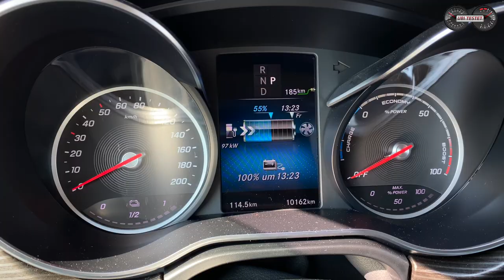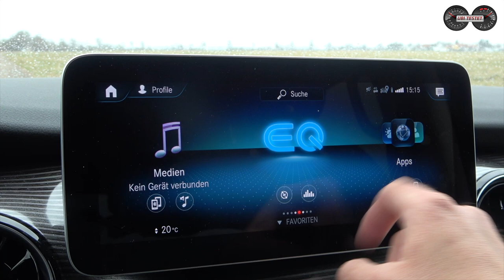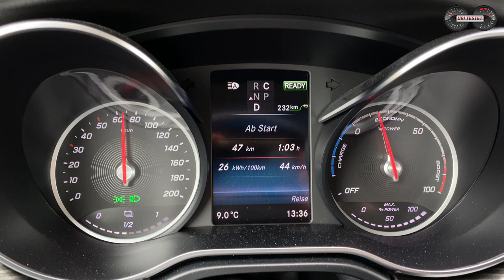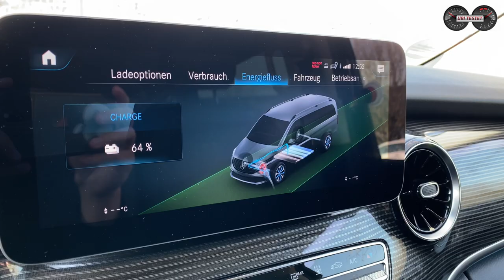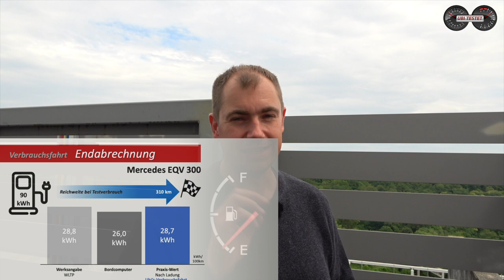Mercedes EQV 300 Avantgarde - E-Power für Familien | Test - Review - Alltag - Reichweite - Laden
Großraumlimousinen sind beliebter denn je und mit einem Elektroantrieb auch mehr und mehr im Kommen. Die Speerspitze dieser Klasse ist der Mercedes EQV - die vollelektrische Mercedes-Benz V-Klasse.

Kaum eine andere Großraumlimousine ist luxuriöser als die Mercedes V-Klasse. Mit einem vollelektrischen Antrieb will Mercedes Benz nun auch beim Antrieb dem eigenen Credo "Das Beste oder Nichts" gerecht werden. Der Mercedes EQV bietet eine 90kWh nutzbare Antriebsbatterie, eine Schnellladefunktion mit über 100kW Ladeleistung, sowie sämtliche Annehmlichkeiten der V-Klasse mit Verbrennungsmotor.
Wie sich der Mercedes EQV 300 fährt, wie er lädt, wie weit man mit ihm kommt und natürlich welche Vor- und Nachteile er besitzt, all das kläre ich für Euch in diesem Video.

Technische Daten des Mercedes EQV 300:
150kW / 204PS - 362 Nm
1 - Gang Reduktionsgetriebe
Leergewicht: 2.753 kg
0-100km/h: 10s
Vmax: 160km/h
Länge/Breite/Höhe: 5,14m / 2,24m / 1,90m
Kofferraum: 1.030l - 4.630l
Maximale Anhängelast: - kg
Preis Testwagen: 95.860€

Kamera: Matthias Gill

Grafiken: Matthias Gill

Moderation: Matthias Gill

Mercedes EQV 300:
Kraftstoffverbrauch kombiniert 28,8 kWh/100 km; CO2-Emissionen  0g/km.